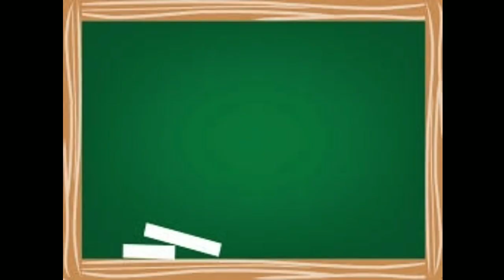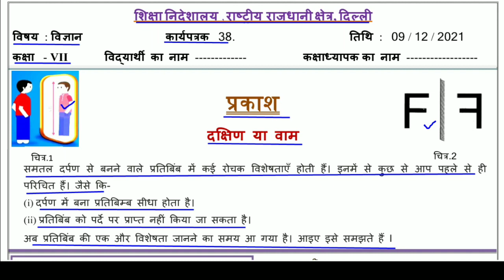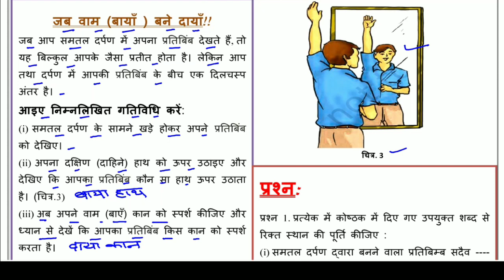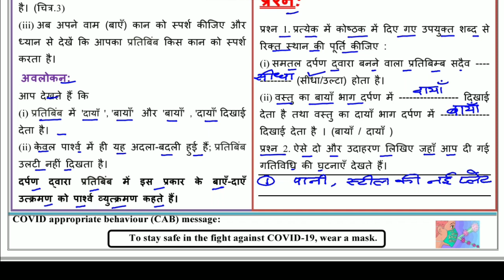Worksheet 38 Science(Hindi) class 7 (9/12/21)/worksheet Science class 7/Science worksheet 38 class7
Answers are given(उत्तर दिए गये हैं), This worksheet is about worksheet 38 Science प्रकाश- दक्षिण या वाम (Light- Left or Right)